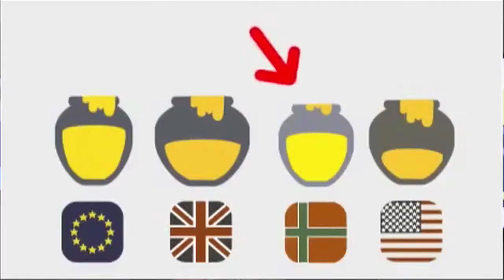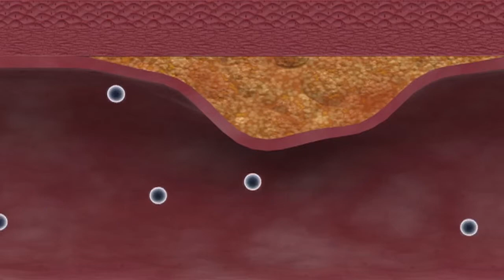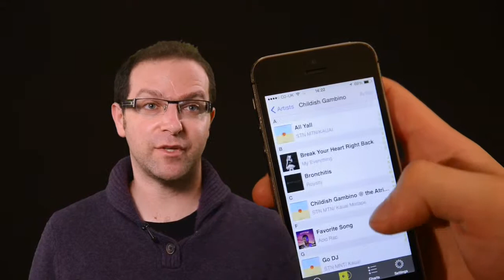$15m for UK startups, Google Cancer cure & more in your Week in Tech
Investment for British startups topped $15m this week. WeSwap raised $7.5m and Ad platform Powerlinks, current account alternative Ffrees and ecommerce startup User Replay all raised around $3m each.

Google also announced they've started work on a cancer cure and Boris launched 'Penny for London'.

This week we filmed at Oblong, where Alex got to try out their Minority Report style conferencing technology Mezzanine.

All this and more in your Week in Tech.